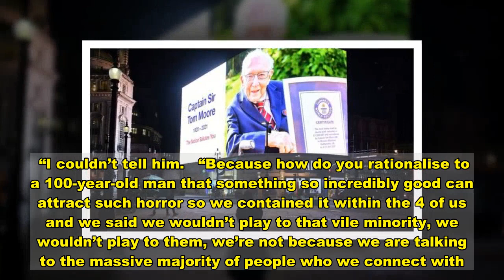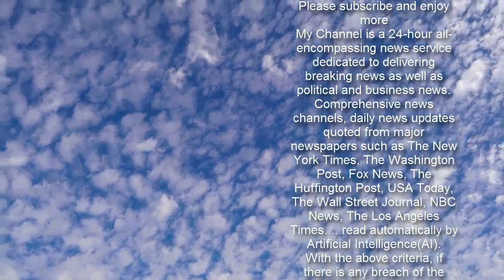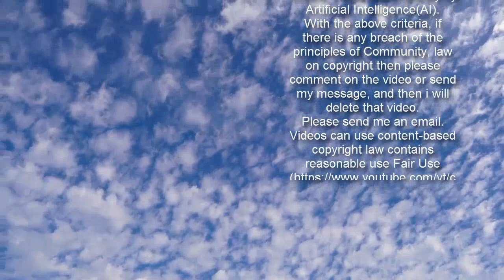Tom Moore heartbreak as family forced to keep horror trolling secret 'Would've broken him'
Captain Tom Moore:  public claps in tribute Sign up for  for latest news plus tips to save money and the environment  SUBSCRIBE   When you subscribe we will use the information you provide to send you these newsletters. Sometimes they'll include recommendations for other related newsletters or services we offer. Our Privacy Notice explains more about how we use your data, and your rights. You can unsubscribe at any time.  Despite raising £33million for NHS charities by walking laps of his garden, Sir Tom’s family confirmed a sick minority trolled the campaign online. In an interview, the World War Two hero's daughter, Hannah Ingram-Moore, opened up on the online abuse the family suffered. Although online trolls targeted the campaign and the family, Sir Tom, who died on February 2, was received as a national hero by the majority of the nation.  Trending   Health Secretary Matt Hancock stated he had touched the hearts of the nation due to his incredible efforts throughout the lockdown, and his daughter claimed he left an incredible legacy. Speaking in an interview which airs on February 17, she told BBC Breakfast of the sick abuse the family suffered, while also revealing some of the final moments of Sir Tom’s life. She said: “I think it would have broken his heart honestly if we’d said to him people are hating us. “I couldn’t tell him.   “Because how do you rationalise to a 100-year-old man that something so incredibly good can attract such horror so we contained it within the 4 of us and we said we wouldn’t play to that vile minority, we wouldn’t play to them, we’re not because we are talking to the massive majority of people who we connect with.” Ms Ingram-Moore's admission comes after Sir Tom suffered trolling over his trip to Barbados, with some attacking the family for allowing the veteran to travel amid the Covid pandemic. Sir Tom died after battling pneumonia throughout his stay at Bedford Hospital. The war hero was admitted to hospital on January 12 and was treated for pneumonia.     Throughout his stay in hospital, Sir Tom was regularly tested for coronavirus, and all of those tests returned a negative result. However, due to his treatment, Sir Tom was not able to be vaccinated. After treatment, he was discharged on January 22 to be at home with his family in Marston Moretaine. Unfortunately, he tested positive for coronavirus on the day he was discharged and remained at home with medical professionals.    On January 31, he was readmitted to hospital where he passed away just days later. Discussing his final moments, his daughter revealed she hoped he would return home after recovering. She added: “I think that when he went into hospital we really all believed he’d come back out. “We thought the oxygen would help, that he would be robust enough, but the truth is he just wasn’t.      “He was old and he just couldn’t fight it.” His daughter also revealed the war veteran had decided to have steak and chips on his return home. She concluded: